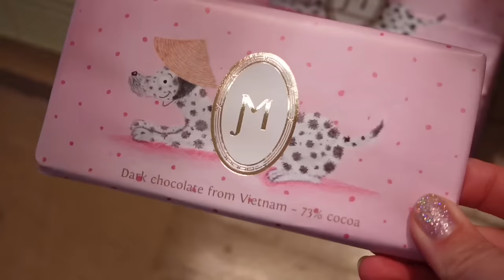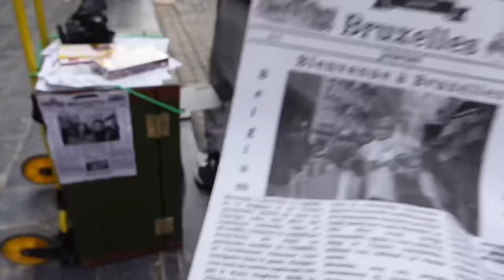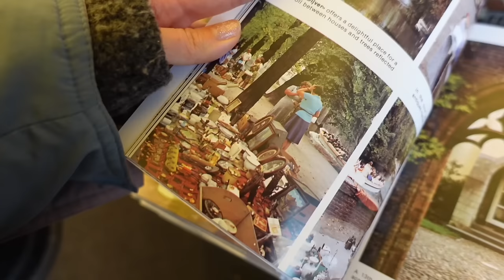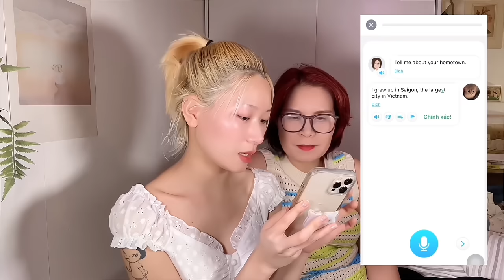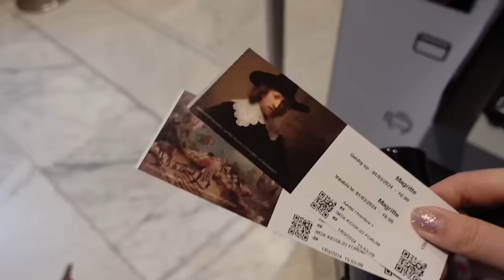[sub] These days | Tốt nghiệp, mẹ sang chơi với mình, du lịch Bỉ | my20s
Nhân dịp sinh nhật 8 tuổi của ELSA, tui và ELSA tặng mọi người ưu đãi 60% cho gói ELSA Premium và 30% cho gói ELSA Pro khi nhập mã THACHTRANG ở phần thanh toán tại